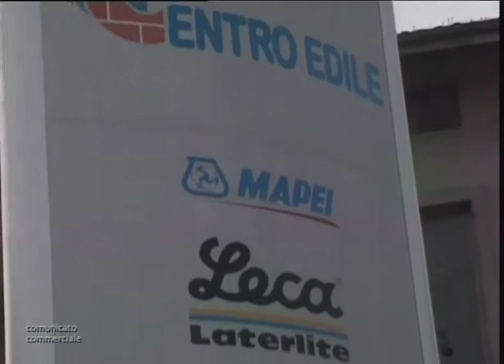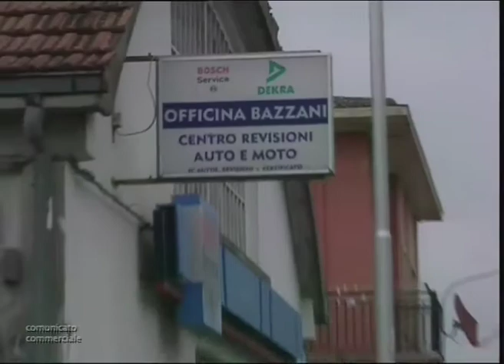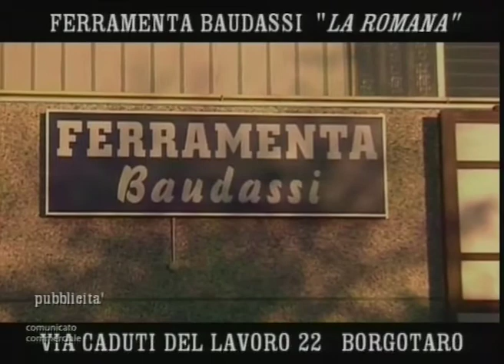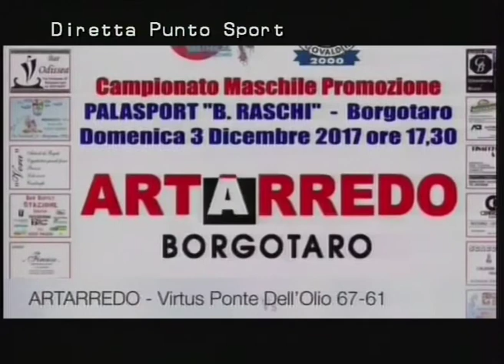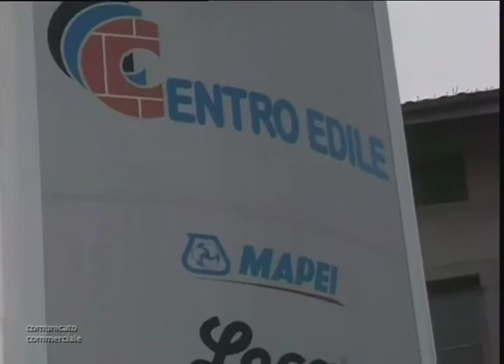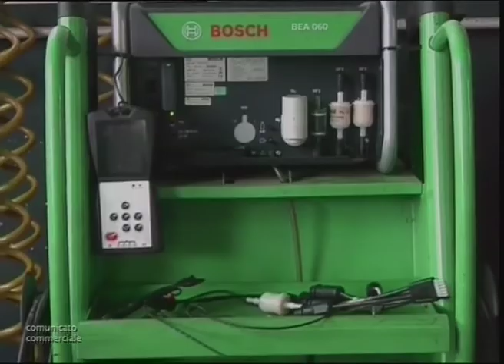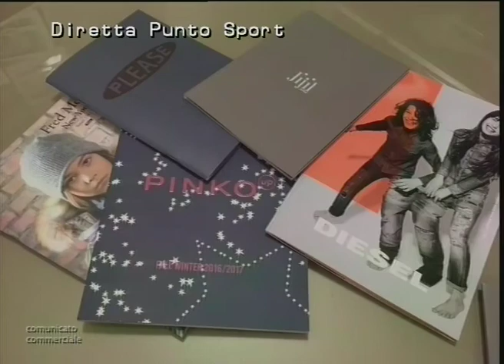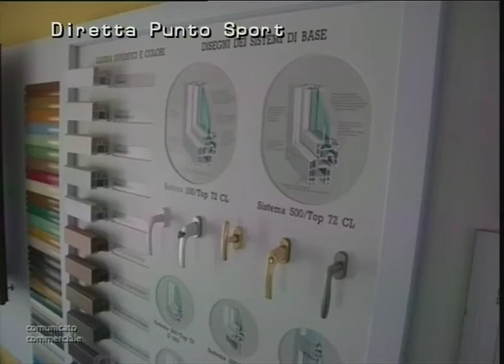Punto Sport 04-12-17